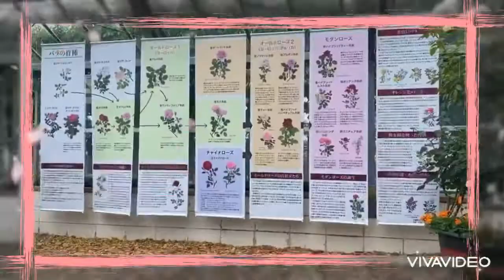Rose Garden Chiba Spring 2022